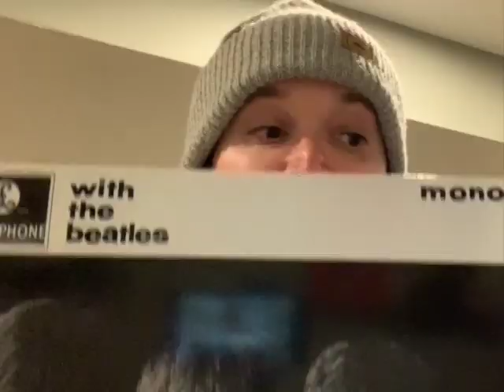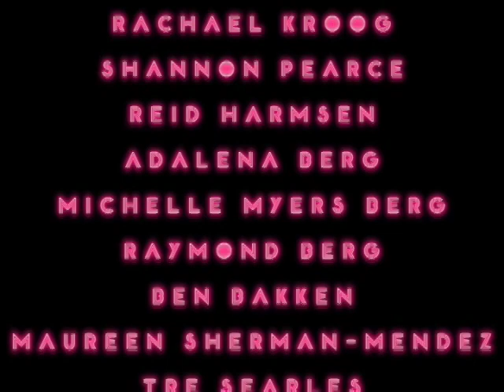I WANT TO HOLD YOUR HAND : 60 TWIN CITIES ARTISTS SHELTERING IN PLACE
A bunch of Twin Cities Theatre Artists doing what we do and proving that

HOLD YOUR HAND - TWIN CITIES